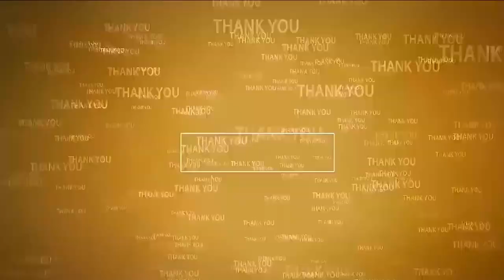సింహ వాహ‌నంపై చాముండేశ్వ‌రి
- గంగ‌ప‌ట్నంలో వైభ‌వంగా కొన‌సాగుతున్న అమ్మ‌వారి బ్ర‌హ్మోత్స‌వాలు